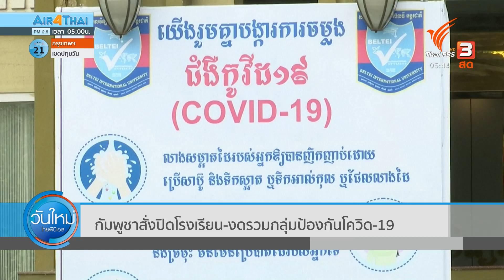กัมพูชาสั่งปิดโรงเรียน - งดรวมกลุ่มป้องกันโควิด-19 (2 ธ.ค. 63)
รัฐบาลเมียนมา ระบุว่าระบบสาธารณสุขของประเทศกำลังตกอยู่ในสถานการณ์ที่ยากลำบาก ท่ามกลางความพยายามควบคุมการแพร่ระบาดของโควิด-19 ขณะที่เจ้าหน้าที่กัมพูชาเร่งตามหาต้นตอ หลังพบผู้ติดเชื้อล่าสุดไม่ต่ำกว่า 17 คน ซึ่งเกี่ยวข้องกับผู้ติดเชื้อในประเทศที่พบเป็นคนแรก